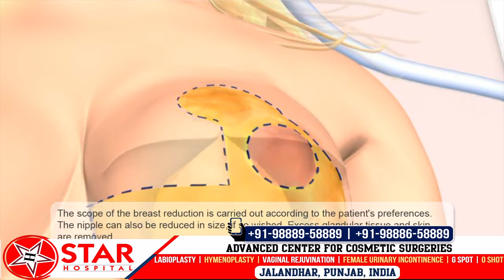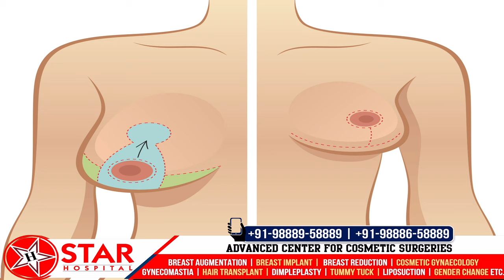Breast Reduction Surgery in Hindi, Cost, Results, Benefits, Side Effects, in Jalandhar, Punjab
Breast Reduction Surgery in Hindi, Cost, Recovery Time, Benefits, Side Effects, in Jalandhar, Punjab

STAR Hospital is offering the best breast reduction surgery in Jalandhar to those female candidates who are struggling with big breasts size. Our best reduction surgery hospital in Jalandhar is famous for all plastic surgeries, especially the Best breast reduction surgery in Jalandhar. Breast reduction surgery named reduction mammaplasty is a form of surgery to reduce the size of your extra large breasts. Under the breast reduction procedure, excess fat, skin, and tissue are removed. Helping to decrease their size. You have the option to reduce the breast size through this surgery to ease uncomfortable issues regarding the same. Or getting a desirable breast size equivalent to your body.

265, Lajpat Nagar, Guru Nanak Mission Chowk,

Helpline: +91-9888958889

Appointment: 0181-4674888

Types of breast reduction surgery
These three different types of breast reduction surgery used for various purposes:

VERTICAL (LOLLIPOP) METHOD
The Vertical (Lollipop) Breast Reduction method is used to decrease the size of boobs to a moderate level and noticeable sagging. Near your areola, the surgeon makes minor cuts to the crease just below your breast. By doing so, excess fat and tissue are removed, and breasts are reshaped and lifted.

LIPOSUCTION METHOD
The liposuction breast reduction method is the best option for small reductions and for women whose breast skin moves back into their actual position. Under this surgery, a surgeon makes small incisions in your skin. And inserts a thin tube joined to a vacuum, which suctions fluids and fats from your breast.

INVERTED-T (ANCHOR) METHOD
Inverted-T or Anchor method is most suitable for large breast reductions. And females struggle with higher levels of sagging and unbalance. Under this surgery, the surgeon makes incisions near the areola edge to the breast crease from the areola. And with the crease below the breast.

WHY BREAST REDUCTION SURGERY DONE? (BENEFITS OF BREAST REDUCTION SURGERY)
Breast reduction surgery is for those women who have larger breasts and looking for solutions to issues relating to the same:

● Boost in self-confidence
● Dealing with poor self-image regarding large breasts
● Reduction in nerve pain
● Improving physical activities without arising unnecessary restrictions
● Removing challenges relating to fitting breasts into bras and clothing
● Decreasing dependency on pain medications for chronic shoulder, neck and back pain
● Massive Reduction in Skin irritation or Chronic rashes
● Relaxation from the skin rashes
● Betterment in Health
● The improved posture overall posture
● Improved sleeping pattern after reduction of breast size

Breast Reduction Surgery Risk and Complications:

The very few scars are a common side effect of breast reduction operation. These scars will vanish over some time but somewhat remain with you. Other possible conditions consist:

● Infection
● Bleeding
● Blood clots
● Bruising and swelling

Every surgical procedure poses some risks, same goes for breast reduction surgery. However, the benefits of breast reduction surgery; hold much more importance than these common side effects.

BREAST REDUCTION SURGERY RESULTS
With successful No.1 breast reduction surgery in Jalandhar, you will benefit from mentioned ones. You will see the results immediately after a couple of days of the surgery. However, Surgical scars will fade away, and swelling goes down; after a couple of months. So you will have to wait a time. The good news is that the final results are usually permanent. Little changes in the breast can be seen due to several other factors, which can be overlooked.

Results before and After Surgery